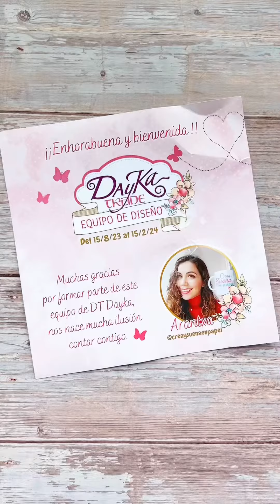UNBOXING material scrapbook Dayka equipo de diseño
Super UNBOXING de la primera cajita creativa de material que recibo de @daykatrade cómo parte de su equipo de diseño.

La verdad que me gusta todo mucho y tengo muchas ganas de ponerme a crear y enseñaros cositas que se me han ocurrido hacer.

¿Conocías todos los productos que me han enviado? Yo reconozco que las maderitas, el carton kraft y todas las cintas que tienen no era consciente de que existían.

Cuéntame si te sabes algún producto más o si quieres que te enseñe o cuente algo más sobre alguno de ellos.